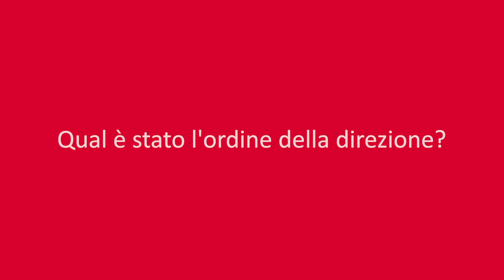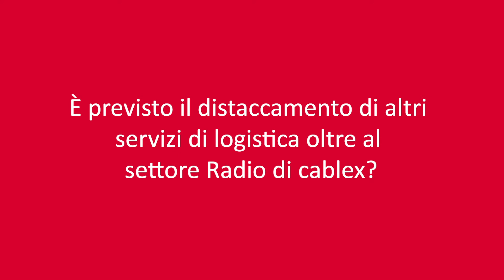Esternalizzazione dei servizi di logistica nel settore radio - Intervista con Roland Wagner.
Nel 2019 la Direzione di cablex ha deciso di esternalizzare i propri servizi di logistica nel settore radio all'azienda Fastlog AG. I motivi risiedevano nelle limitate capacità di stoccaggio e nel proposito di rispondere alle future esigenze di movimentazione di materiale a Derendingen e di trasporto sui cantieri assieme a un partner forte e professionale del settore della logistica.